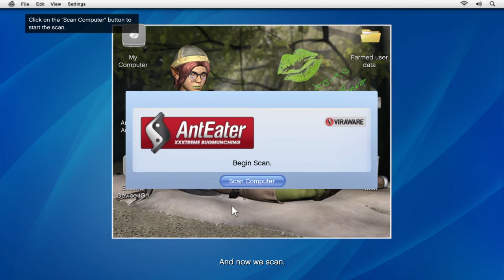Grand Theft Auto V ( episode 3 :getting ready )